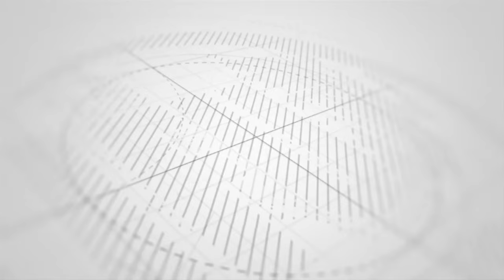WAKE WAIBIWA WAUME NA WAFANYAKAZI WAO WASEMA KWANINI HAWALETWI WAFANYAKAZI WA KIUME TOA MAONI YAKO